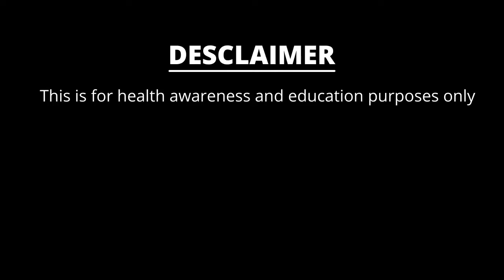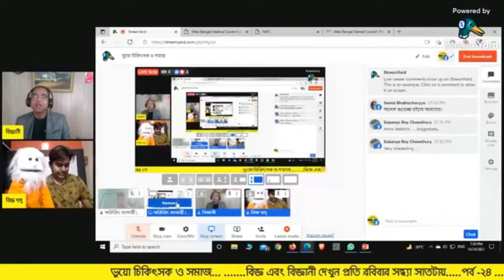ভুয়ো ডাক্তার নিয়ে সচেতনতা বার্তা -বিজ্ঞ এবং বিজ্ঞানী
ভুয়ো ডাক্তার নিয়ে সচেতনতা বার্তা

আপনার প্রশ্ন বিজ্ঞানীর উত্তর
বিজ্ঞ এবং বিজ্ঞানী
-সঙ্গে আছেন বিজ্ঞ দাদুর  ভূমিকায় Vento Palash এবং বিজ্ঞানী  (ডক্টর বিশ্বরূপ ঘোষ)

বিজ্ঞ দাদুর এইরকম সুন্দর প্রোগ্রাম দেখতে প্রতি রবিবার নিউক্র্যাড হেলথ বাংলা ও ফিল্ম মি তে আসুন…
প্রতি রবিবার সন্ধা ৭ টায় দেখুন বিজ্ঞ এবং বিজ্ঞানী

Our Global Telemedicine Platform NC Health Hub Apps is Upcoming ….

আপনাদের সহযোগিতা আমাদের একান্ত কাম্য ।.